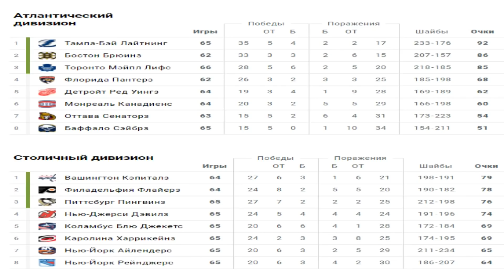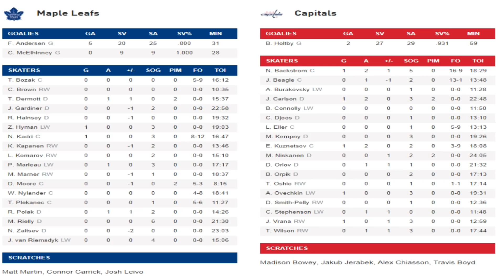Вашингтон – Торонто (04.03.18) Обзор, Стадионная серия, Матч на открытой площадке...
Navy-Marine Corps Memorial Stadium, Аннаполис, Мэриленд
Вашингтон-
3 Кузнецов (Карлсон, Бэкстрем)
6 Овечкин ( Бэкстрем, Уилсон)
16 Бэкстрем (Карлсон, Кузнецов)
28 Карлсон (Бигл, Стивенсон)
30 Врана (Орлов, Кузнецов)
Торонто-
5 Хайман (Полак)
27 Кадри (Дермотт, Марло)